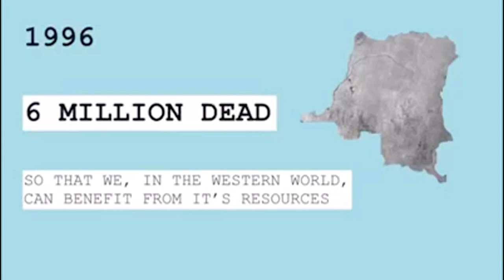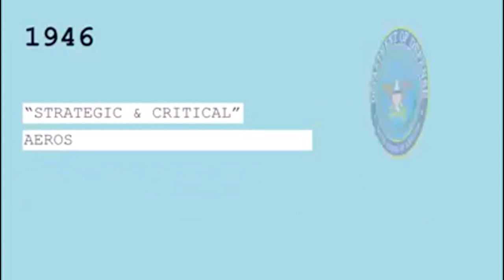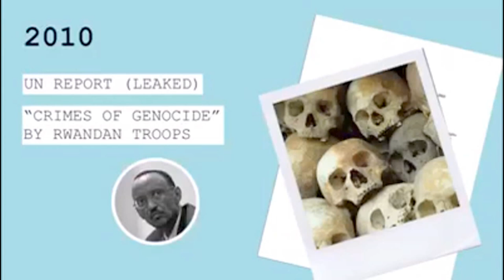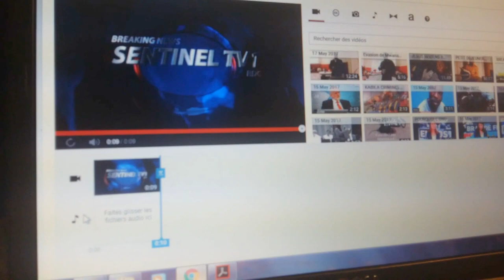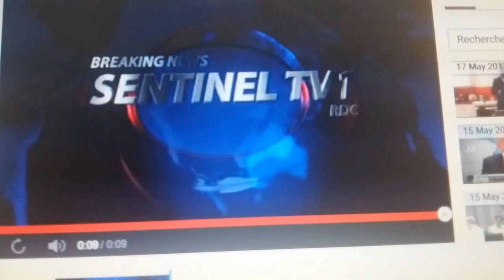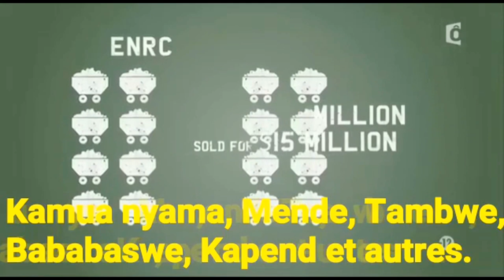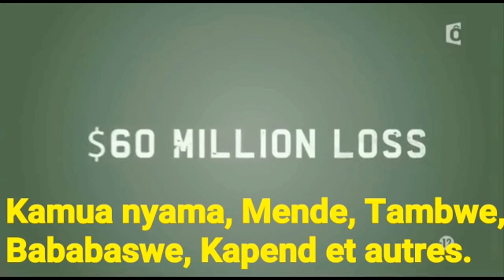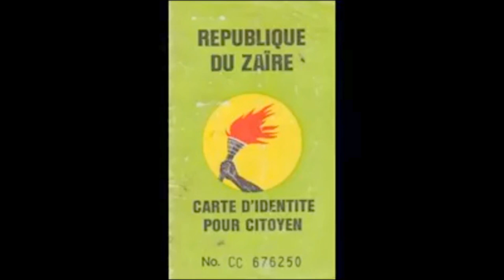BOKEBA KABILA ABIMISI BA CRIMINELS NA MAKALA PO BA MASSACRER BATU NA KIN